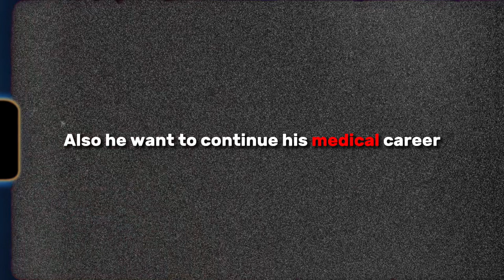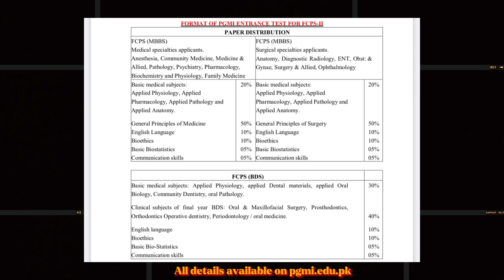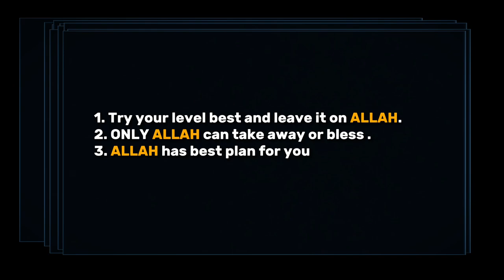PGMI Induction Test | My Experience | Medicine Residency 📚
In this Video, I’m sharing my personal experience of PGMi induction Test held in December 2k22.

How do you find this Video ?